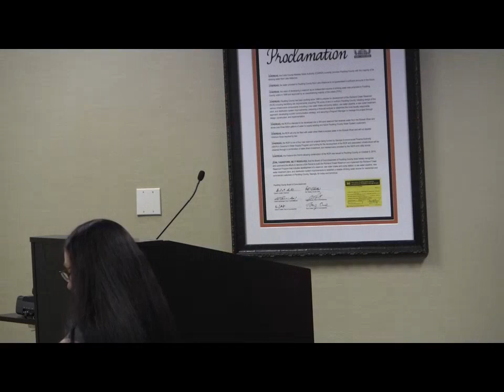BOC Meeting 08-09-2016